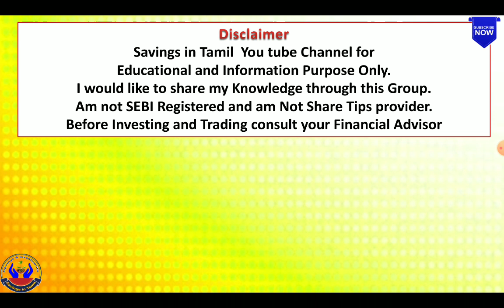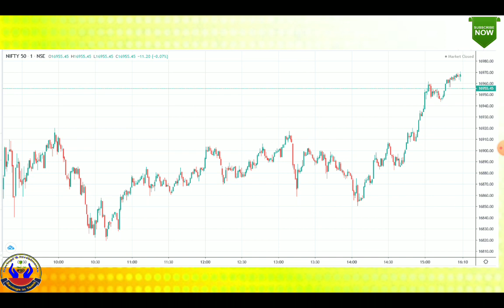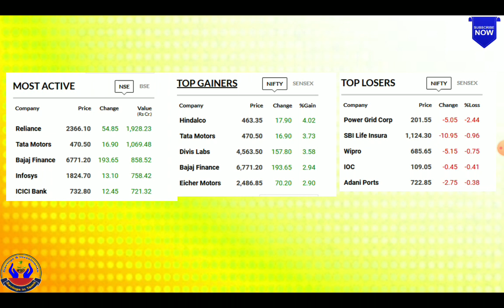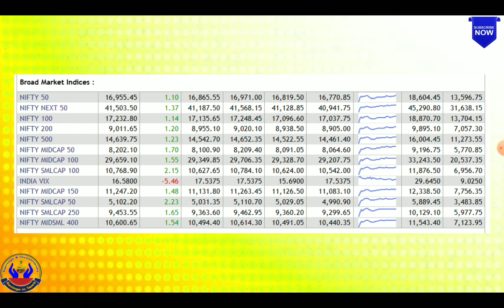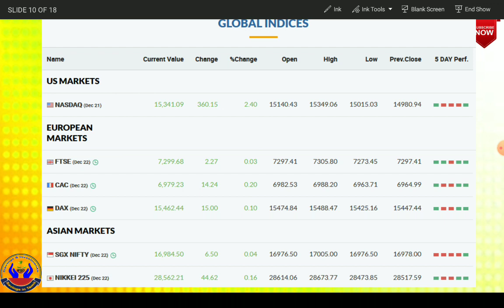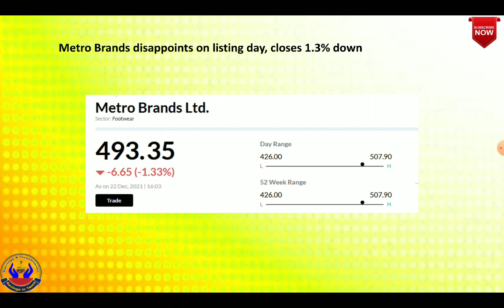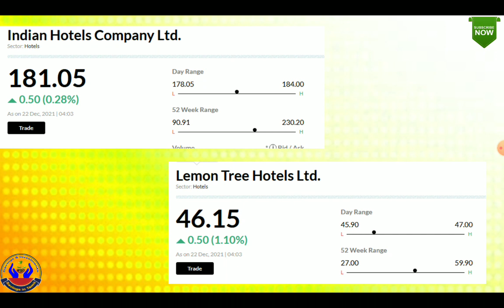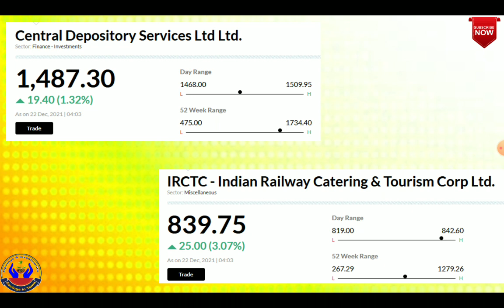Today Market Highlights | நாளை மார்க்கெட் எப்படி இருக்கும் | Nifty இன்னும் ஏறுமா? |Savings in Tamil